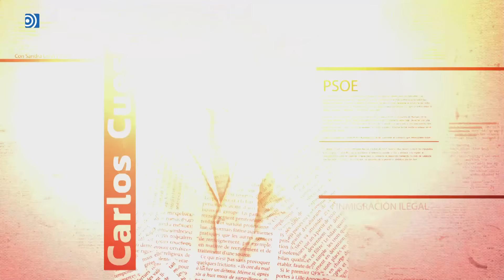Las 5 claves ocultas más importantes del atentado contra Donald Trump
Carlos Cuesta y Sandra León comentan las 5 claves ocultas más importantes del atentado a Trump.